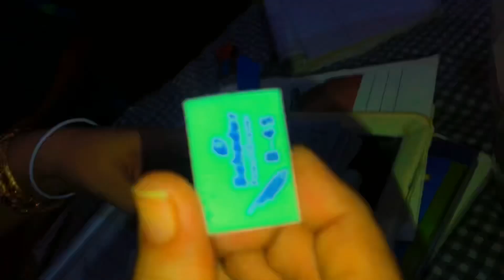PAISA WASOOL | BBQ PLATTER | Afsheen’sroutinevlog | NEW VIDEO | VACATIONS vlog |TRENDING